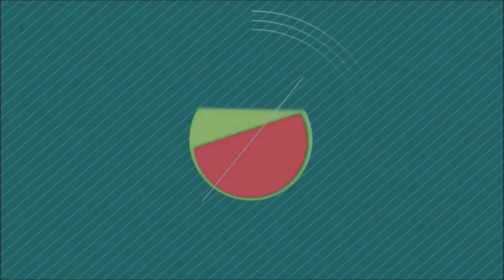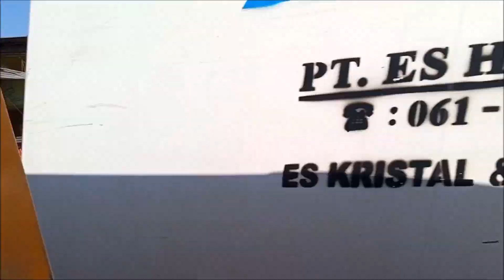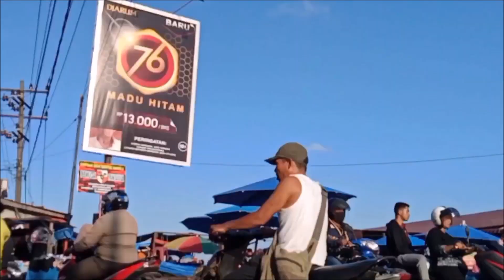PRAKARYA ASAM MANIS KELOMPOK 27 Kls. IX1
Praktik penyajian masakan dengan berbahan dasar ikan, setelah banyak melalui teori-teori maka diakhiri dengan praktik mamasak dan menghidangkan masakan, MTS Madinatussalam